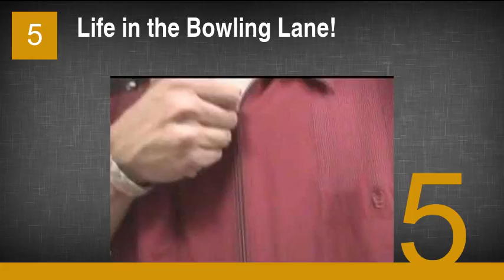The Best The Unknown Comic Movies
7. The Unknown Comedy Show
6. Best of the Improv: Vol. 5
5. Life in the Bowling Lane!
4. Breakfast of Aliens
3. The Being
2. The Gong Show Movie
1. Night Patrol